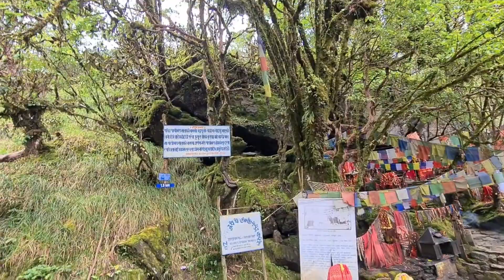Amazing place to visit in nepal || mountain Trip